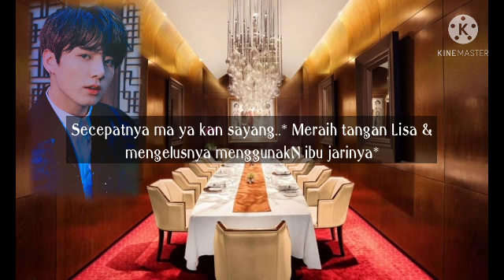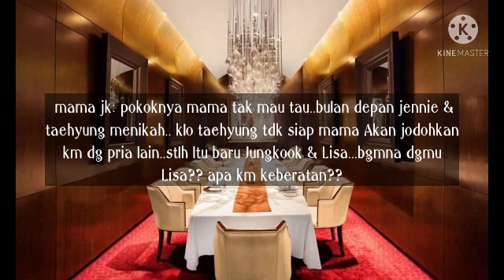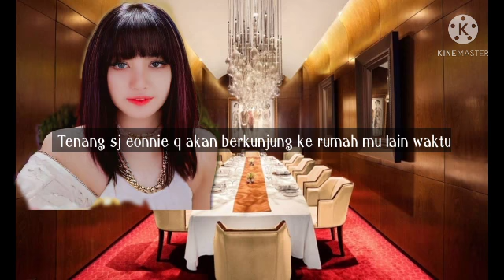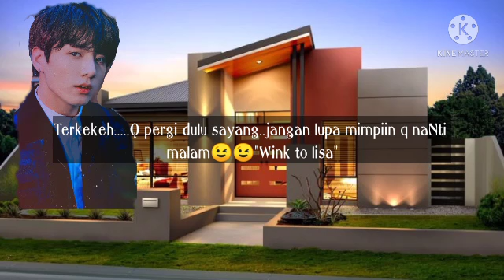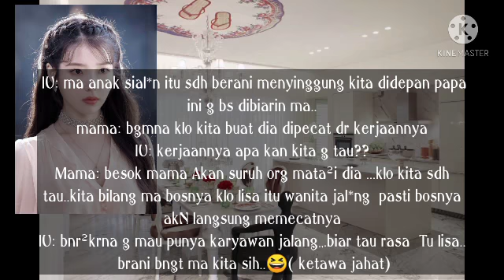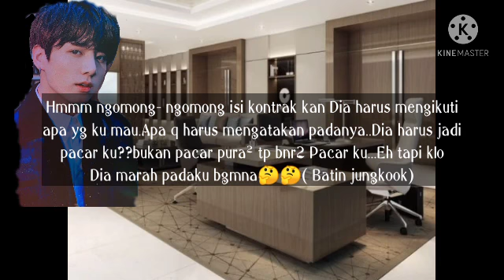Ff Lizkook "Kekasih Kontrak" Episode 4